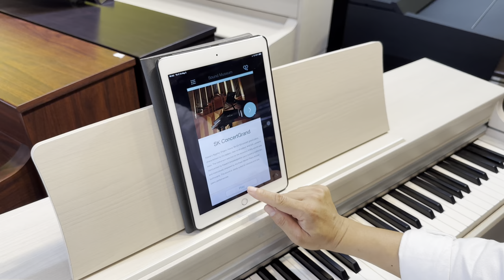Review piano điện Kawai CN29 ❤️ Đáng mua trong tầm giá 20 triệu